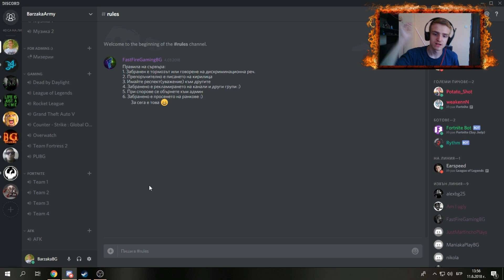ПРИСЪЕДИНЕТЕ СЕ КЪМ АРМИЯТА!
■ Харесайте клипа ♥
■ Коментирайте ♥
■ Абонирайте се ♥